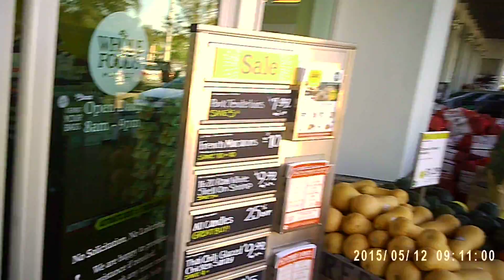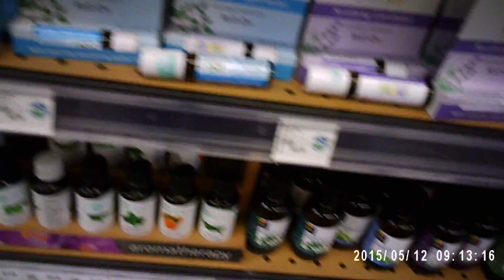MOVI0004 11-7-17 HD ride Carrollwood Tampa